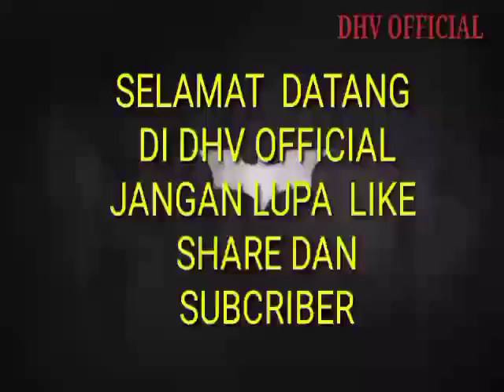CUMA 85 JUTA dapat sawah subur makmur 300 m2 Pundong Bantul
sawah subur makmur di Pundong Bantul Yogyakarta
harga 85 juta dapat tanah Bagus sawah subur makmur luas 300 m2
lokasinya di tengah satu petak dari jalan aspal kampung
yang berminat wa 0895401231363